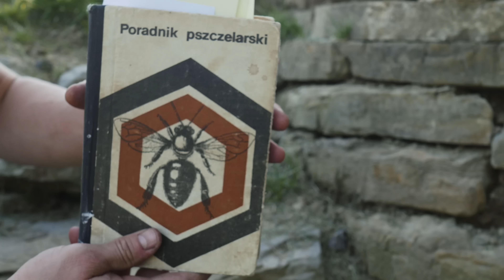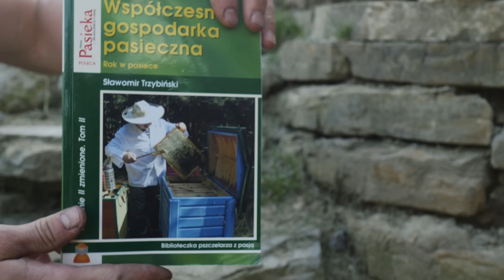Jak założyć pasiekę # 01 początki mojej przygody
Cześć jeśli to czytasz to dobrze! Jest to mój pierwszy film na temat pszczelarstwa/zakładania pasieki itd. jestem początkującym więc miej to na uwadze! ;p Wiele rzeczy zostało powiedzianych ale wiele zostało pominiętych. Mimo wszystko mam nadzieje, że wszystko pójdzie jak z płatka i będzie mało stresu i dużo uśmiechu i radości z pszczół ! :D Dziękuję, że poświęcacie swój czas na oglądanie i pozdrawiam !

LINK DO KANAŁÓW WYMIENIONYCH W FILMIE